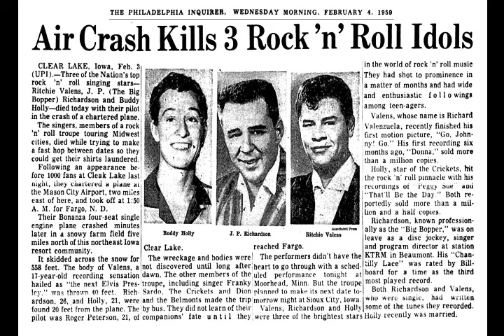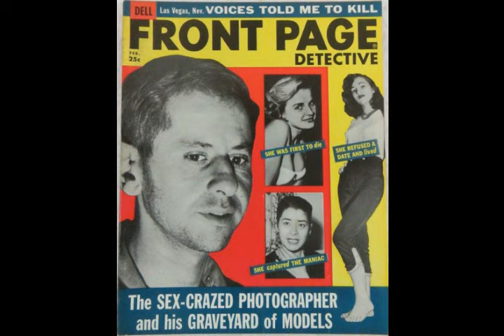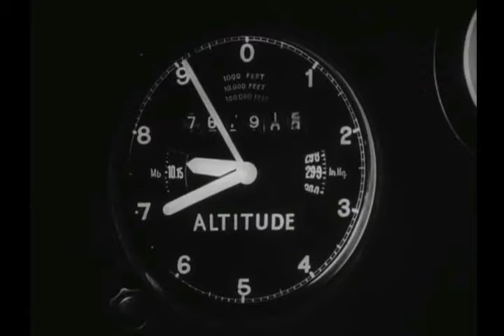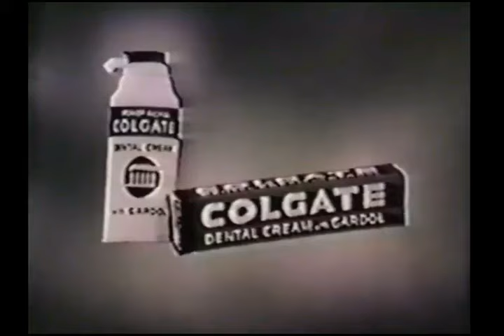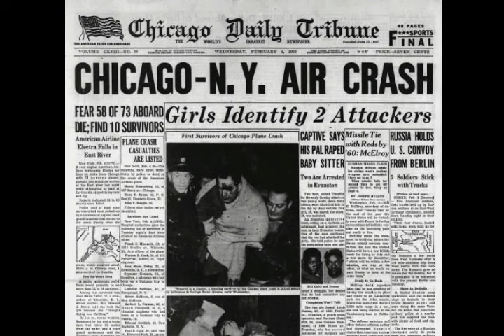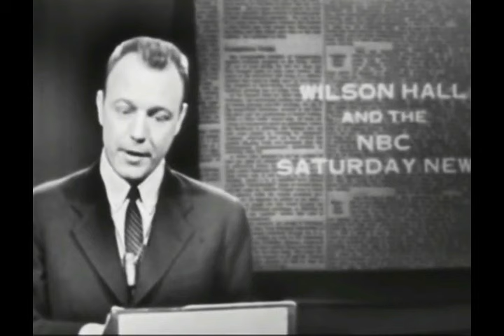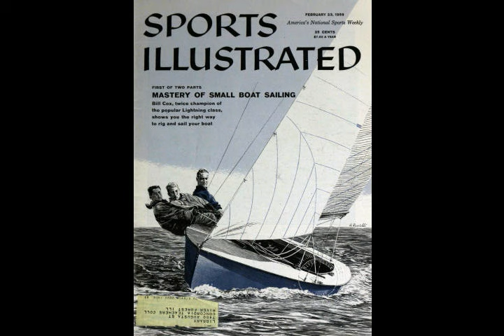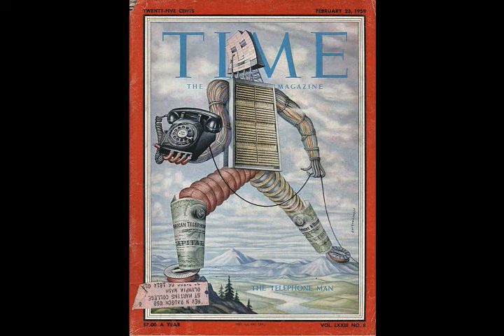The America We Knew: February 1959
Feb. 3: The day the music died.